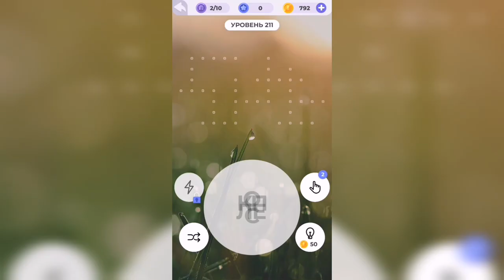Линия слова / Отдых у моря / Уровень 211